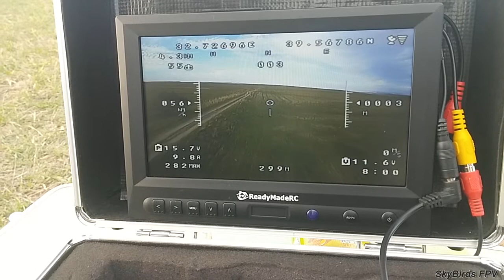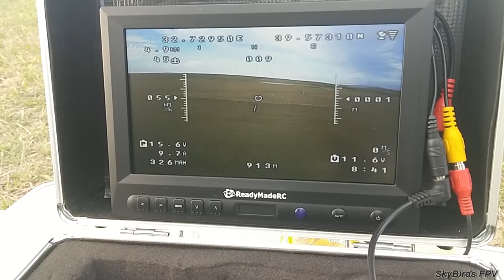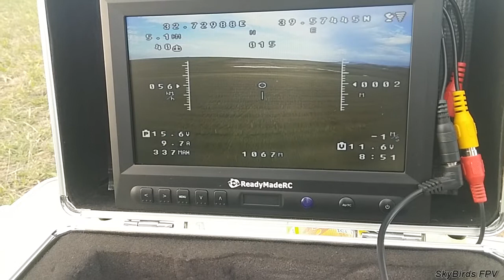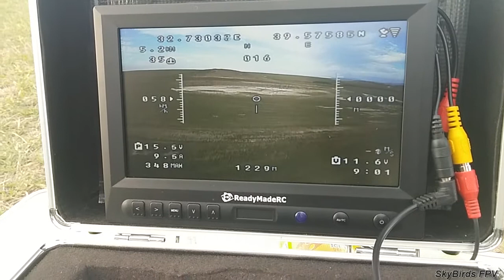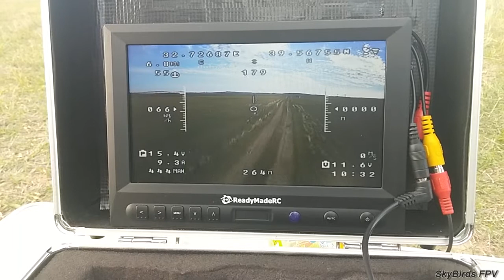FPV keyif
yeni  uçuş  mekanımız Haymana yolu üzeri  Dikilitaş